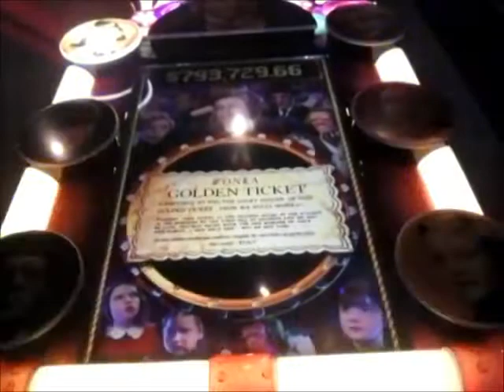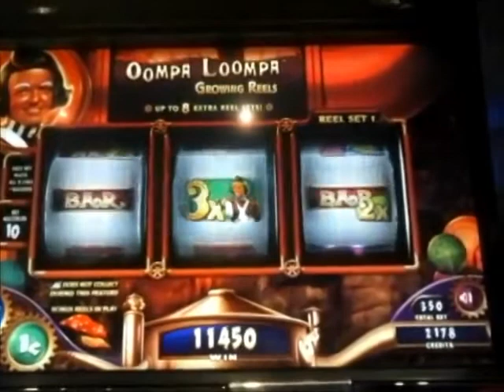New Willy Wonka Max Bet Bonus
$3.50 bet

Turtle Creek Casino - Williamsburg, MI